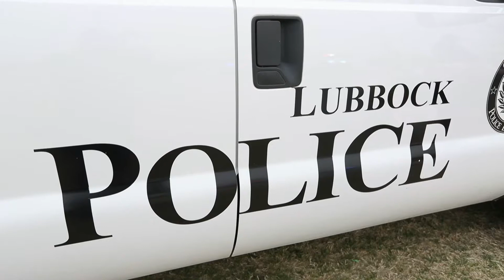Sam Reedy talks about LPD's Community Engagement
Officer Sam Reedy talks about the Community Engagement unit at Lubbock Police Department.